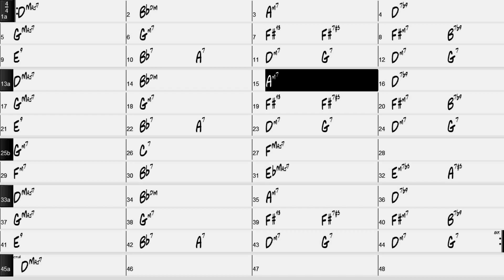Wave soloing pentatonics 1